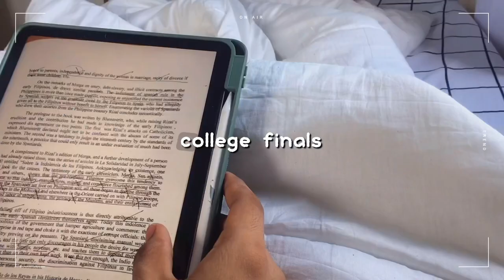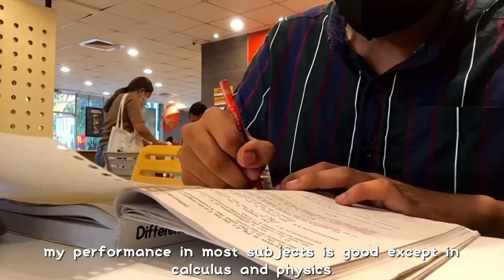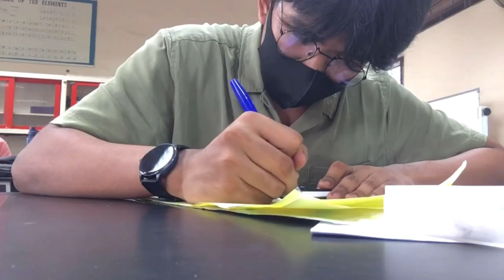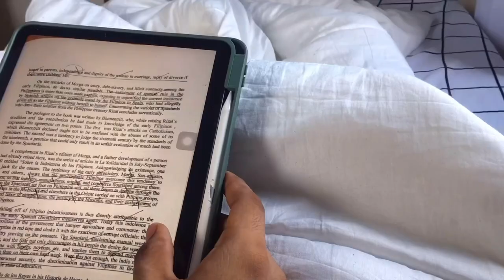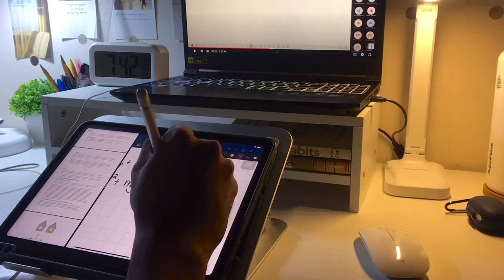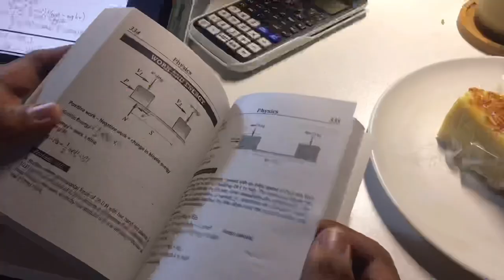COLLEGE FINALS📚: 96hrs PRODUCTIVE study vlog, engineering student, *I passed!!! | Jett Alejo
shopee products mentioned:
IKEA white metal cabinet

📍FAQ
name, age : jett, 18 y/o
country: philippines
course: univ student / civil engineering level 1
university: mariano marcos state university, batac

📍EDIT
camera: iphone 6splus 32gb
edit: iPad Air 4, 64gb
editing software: VLLO

📍DISCOUNTS
use my code BOBBJETT to get Php400 on your BOBBOT& Keromee Vacuum Cleaner from Shopee
Bakeey Professional Camera Adjustable Tripod Stand?

📍12, 730

iPad Air 4:
Kimstore Facebook Page
LENTION Aluminum Laptop Stand: